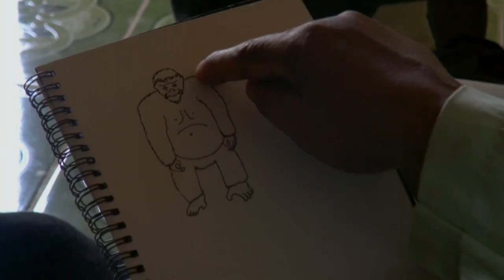Na stopě Yetimu (22.10.2023 v 22:00 na CS MYSTERY)